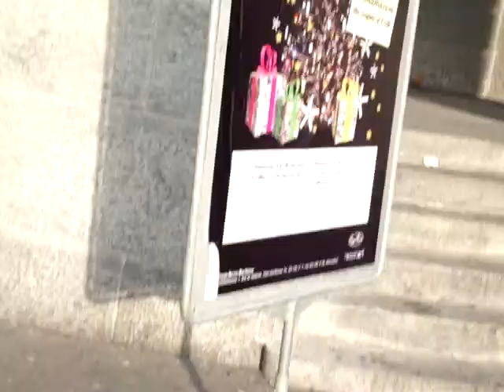Auch die UBS und die Nationalbank schulden dem Volk fuer den Boden den sie besetzen